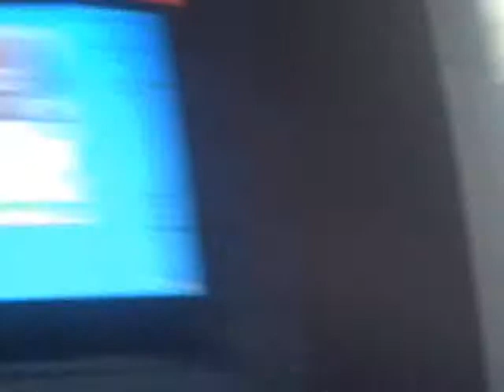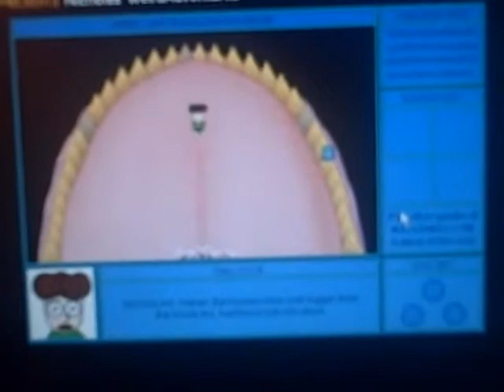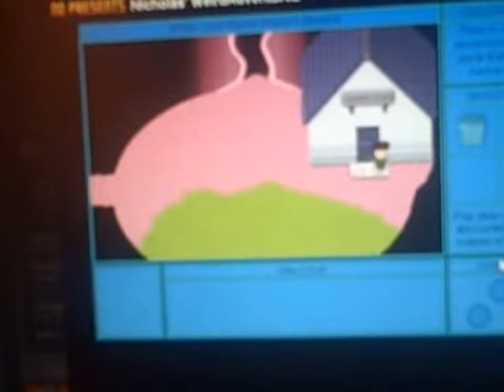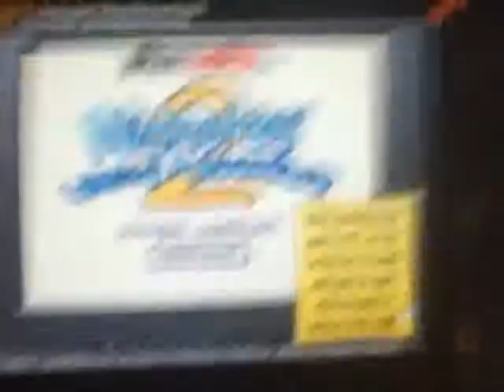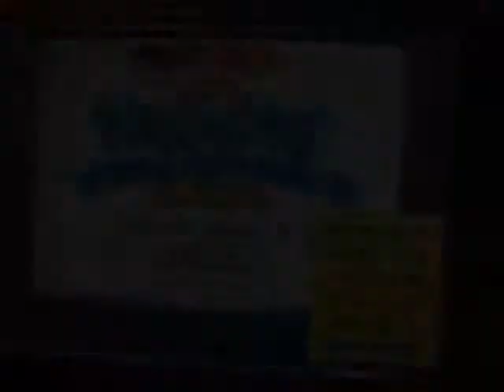SJ plays: Nicholas' WeirdAdventure2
Made by Walrusguy, this was great! but short     D: